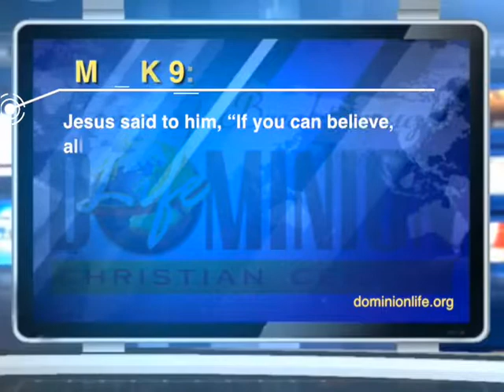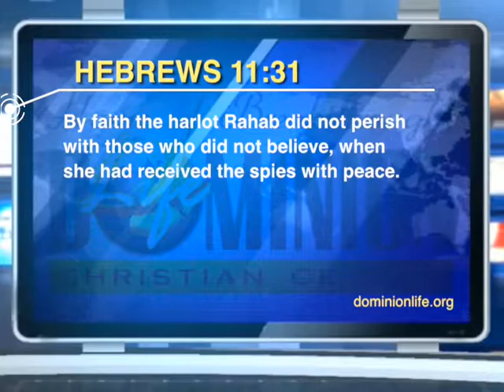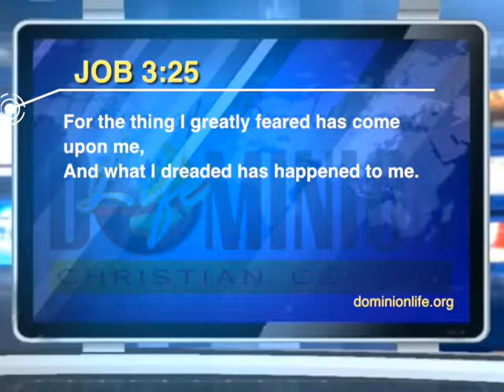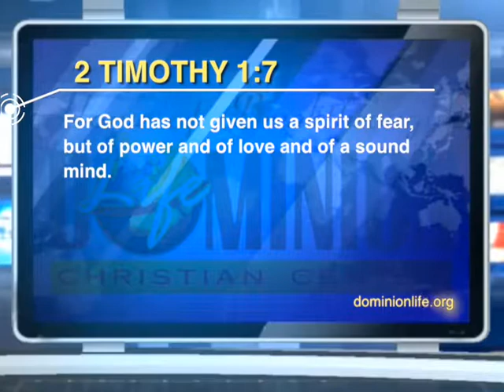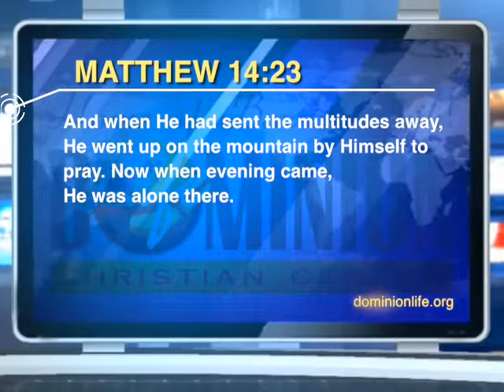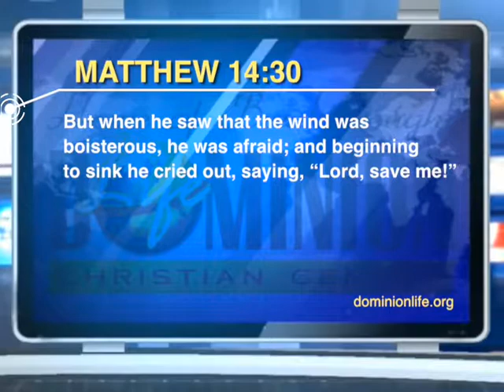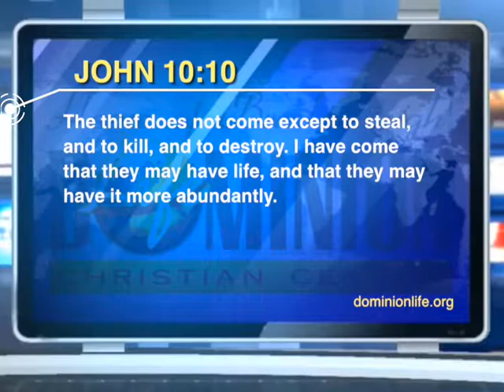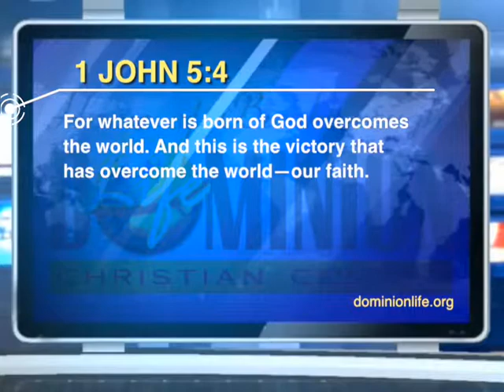Overcoming The Spirit Of Fear Part 4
Part 4 of the Moment of Breakthrough series with Pastor Isaac Segun-Abugan